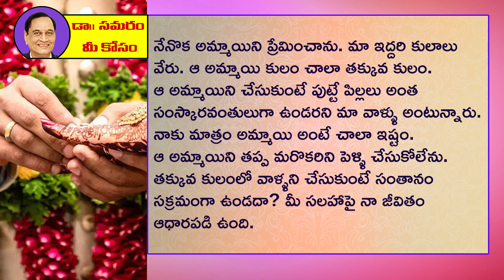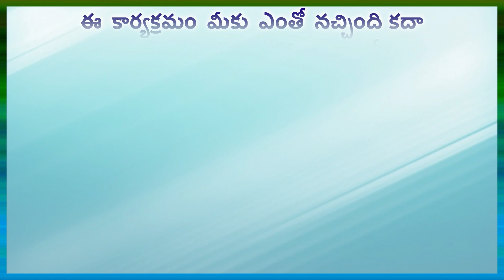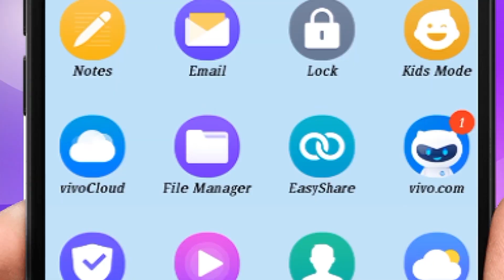అటువంటి వాళ్ళ వల్ల మంచి సంతానం కలగదా?..Question 794 in Dr Samaram Mee Kosam